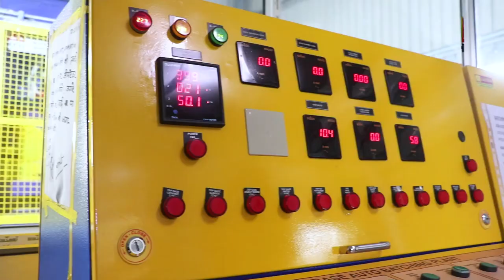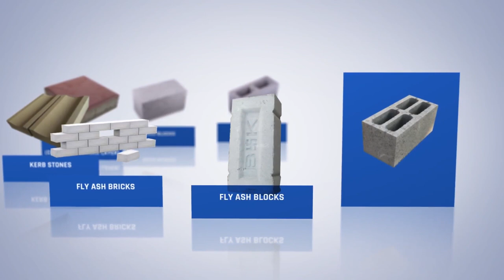RT6C RTQT6 REIT block making machine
Considering starting up a new business? Why not consider block business? REIT fully automatic block making machine can produce various kinds of blocks, pavers, kerbstones, slabs, etc. by changing different moulds. REIT RTQT6 block making machine is a good choice for new entrants with advanced mature technology but low investment cost. It produces 21 pcs of pavers 200*100mm per pallet, 6,500 sqft for a 8-hour shift. REIT owns many block factories in different cities of China.